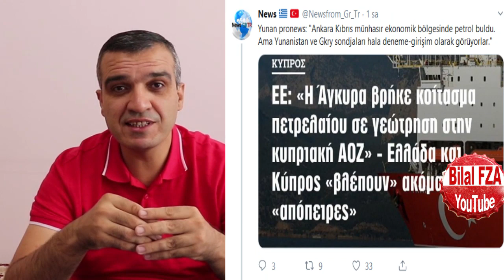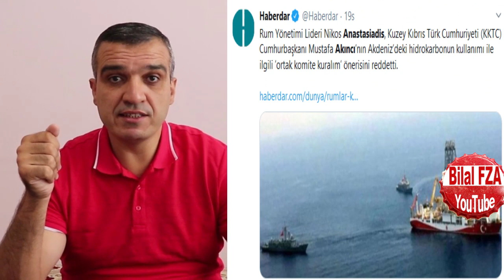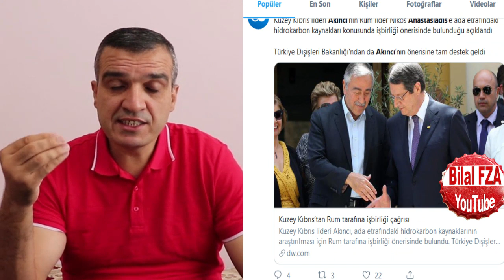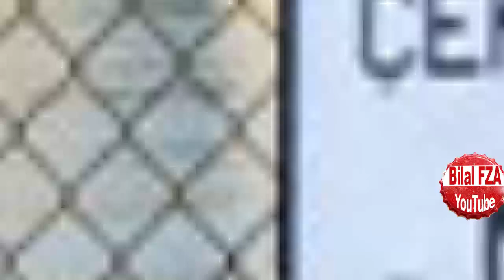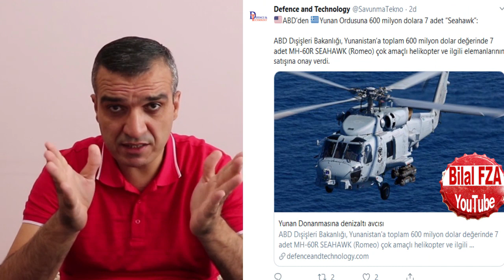Yunan Duyurdu TÜRKLER KIBRISTA DEVASA GAZ BULDU Amerikanın Kıbrıs Oyunu